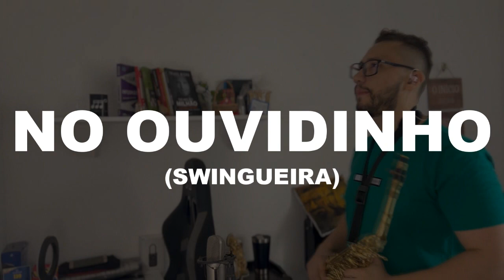No Ouvidinho (Swingueira) Sax Cover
🎷 Embarque em uma viagem musical cheia de energia e ritmo com o nosso Sax Cover Especial de Axé e Swingueira! 🎶

Preparamos para você uma seleção incrível de sucessos que marcaram época e continuam fazendo todo mundo dançar. Pretendo te levar a uma experiência única, transformando clássicos do Axé e sucessos em ritmo de Swingueira em verdadeiras obras de arte instrumentais.

As músicas são:

A Galera – Ivete Sangalo
Berimbau Metalizado – Ivete Sangalo
Comunicação Falhou – Swingueira
Tchuco Nela – Swingueira
Te Espero no Farol – Jammil
Colorir Papel – Jammil
No Ouvidinho – Swingueira
Roça em Mim – Swingueira
Voa Voa – Chiclete com Banana
Não Vou Chorar – Chiclete com Banana

Prepare-se para uma explosão de alegria, ritmo e nostalgia! 💃🕺🎷